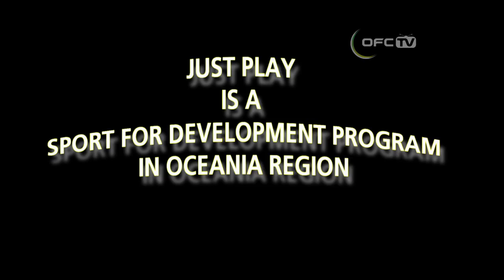OFC wins Peace and Sport award in Monaco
The Oceania Football Confederation has won Federation of the Year at the Peace and Sport Awards 2013 in recognition of its Just Play development programme today, presented at a glitzy ceremony in Sporting Monte-Carlo in Monaco.